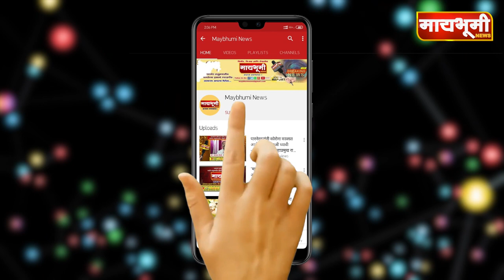बजरंग दल पारनेर व जुन्नर प्रखंडच्या वतीने गरजु कुटुंबाना किराणा कीटचे वाटप